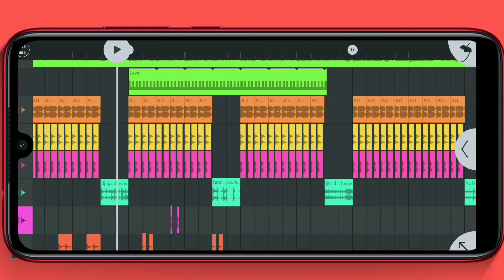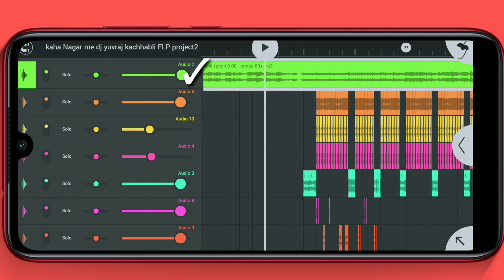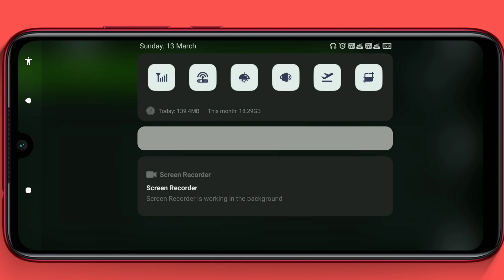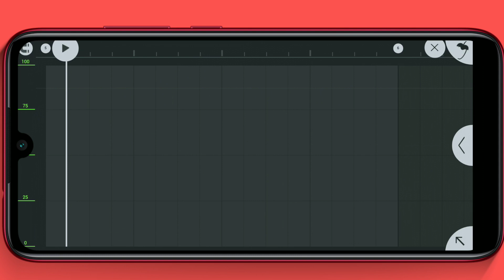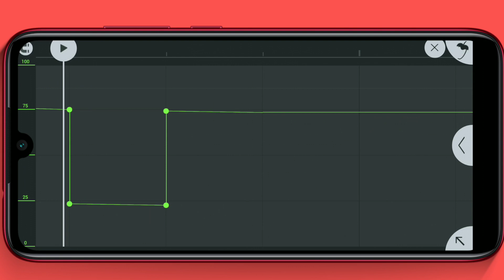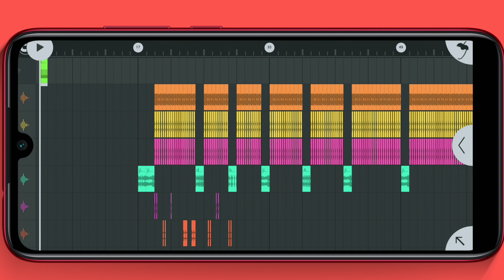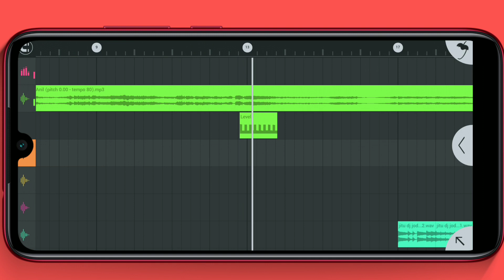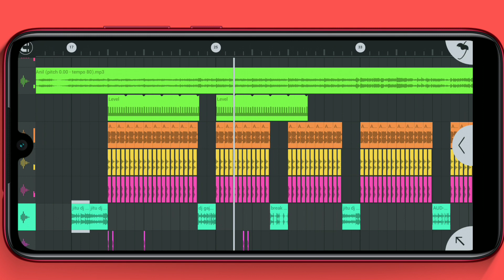2022 | गाने में Gross बीट केसे लगाए | Gross Beat kese banaye | How to Make Gross Beat for fl studio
2022 | गाने में Gross बीट केसे लगाए | Gross Beat kese banaye | How to Make Gross Beat for fl studio

Djbassline_Pack_2022

dj_voice_pack_download_2022

dj_vocal_pack_download
dj_vocal_pack_No_password

Desi_Fagan_Song_Flp Project

newrajasthaniflpproject fagan

dj_vocal_pack_download
dj_vocal_pack_No_password

Dj Yuvraj kachhbalI

djsong novoiceteg Novoicetegsong Rajasthaniflpproject Dj#newRajasthaniflpproject
Aone nam ka Dj song kaise bana sakte hai
Apne Nam ka Dj song banaye
Apne Nam ka Dj song kaise banaye mobile se
Aone nam ka Dj song kaise banaye fl studio mobile
Apne Nam ka Dj song kaise banaye ladki ki aawaj me
Rajasthani song kaise Remix kare fl studio mobile se
Fl studio mobile me song ki treak kaise banaye
Fl studio mobile me dj bass kaise banaye
Fl studio mobile se beat kaise banaye
Fl studio mobile se song ka background bass kaise remove kare
Fl studio mobile se song ka background kaise hataye
studio mobile se song ka background music kaise hataye
Fl studio mobile me song ka bass kaise hataye